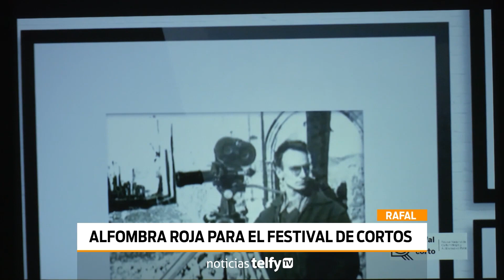Gala inaugural de la XII edición del Festival 'Rafal en corto'